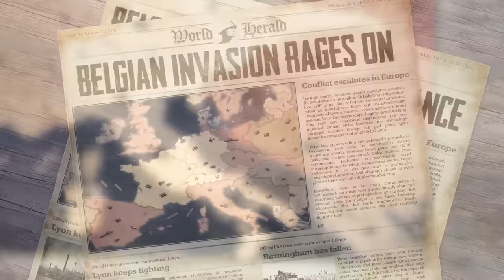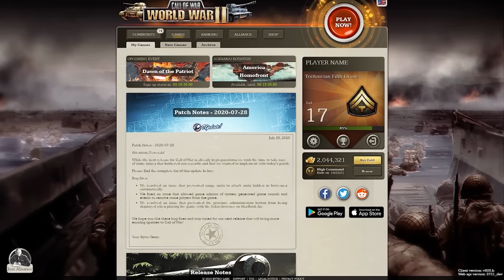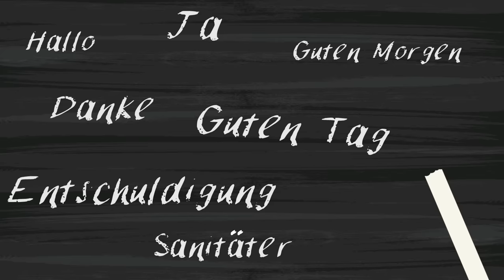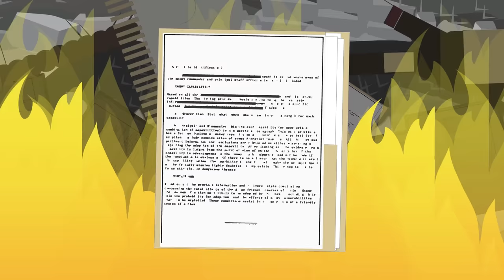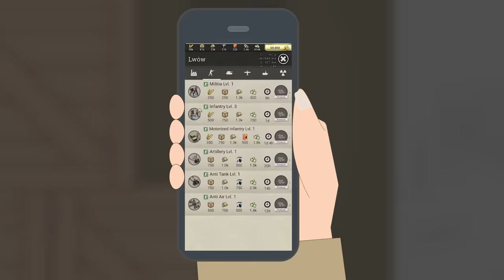The Americans that fought for Germany in World war II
With World War II  rapidly approaching, there was a  call for the Volksdeutsche, - people of German heritage outside the Reich to return home to the Fatherland and help defend it.

T-Shirts

See the book collection here:

Amazon USA

Amazon UK

MacDonald, C. A., The United States, Britain and Appeasement 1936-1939, MacMillan Press, 1981
Hawgood, John A., The Evolution of Germany, Routledge, 2019
Sondhaus, Lawrence, World War One: The Global Revolution, Cambridge University Press, 2011
Sussna, Stephen, Defeat and Triumph: The Story of a Controversial Allied Invasion and French Rebirth, Xlibris Corporation, 2008
Weinberg, Gerhard L., Hitler’s Image of the US”, The American Historical Review, Volume 69, Number 4, July 1964, p. 1021